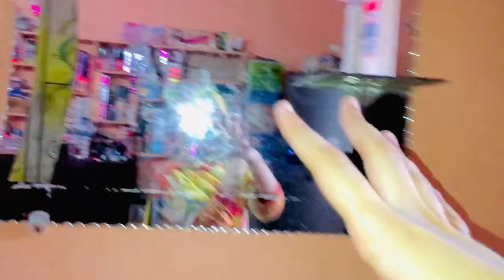Papa Ke Saath Room Ki Safai Ki 😮‍💨 || GHAR KI SAFAI || ​⁠@Karachi_Ki_Ladki_Vlogs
GHAR KI SAFAI || Papa Ke Saath Room Ki Safai Ki 😮‍💨 || ​⁠​⁠@Karachi_Ki_Ladki_Vlogs Vlogs

Vlogger: Karachi_Ki_Ladki
lifestyle vlogs, vlog video,
weekend vlog, fashion vlogging, vlog editing, Indian girl vloggers channels,
pakistani bloggers on youtube,
pakistani cleaning home vlog,
pakistani vlogger in india,
funny collection, vlogger,
productive day at home vlog, daily routine vlogs,
daily routine for students,
vlogging community,
week vlog, youtube ranking, top channels,
vlogger, for channel
room makeover, ghar ki safai,
saray ghar ki safai aj mein ny ki,
room ki safai, room tour,
deep clean and reset my room with me,
room decoration, deep cleaning my bedroom,
how to clean your room fast,
room cleaning with me,
extreme room makeover, aesthetic room makeover
vlog trend analysis
days in my life vlog
engaging vlogs
girl vloggers
fashion vlogging
video viral
recent uploads on youtube
recommended video
first vlog